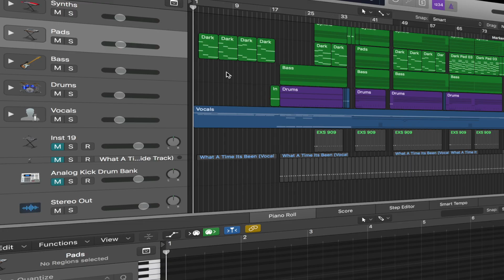David Lee Keele Testimonial Video